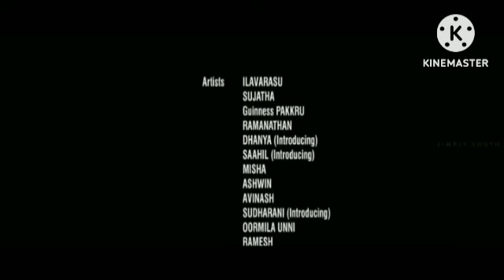Veera Simha Reddy Review Explained & Facts Hd Hindi Dubbed | Nandamuri Balakrishna | Shruti Haasan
This is not a Movie. I have discussed Veera Simha Reddy facts, Satellite & OTT Details, Preproduction-Post Production & Filming Details, Budget & Worldwide Lifetime Box-Office Collection Details, deep story analysis & Explanation